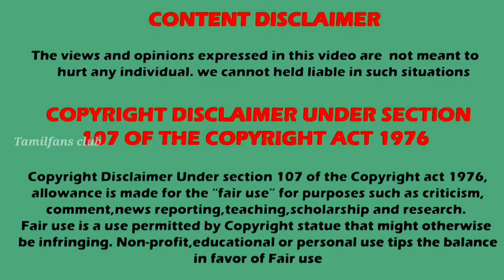Thanthi 1 channel TRP Ratings 🎉